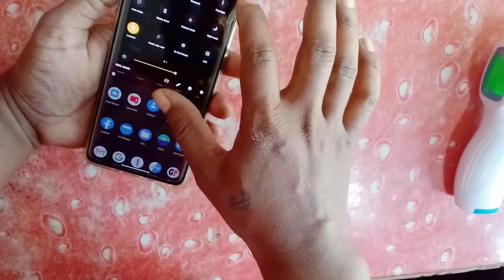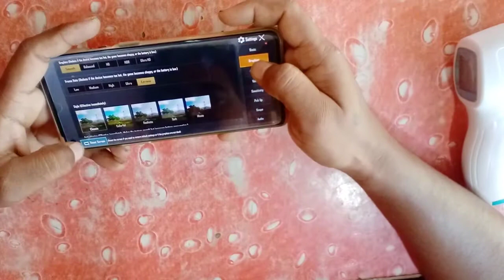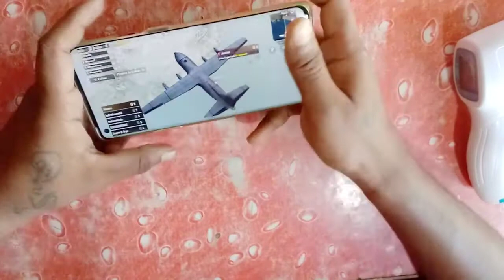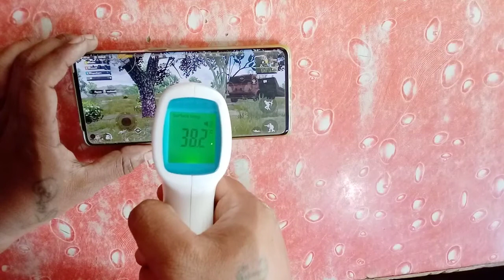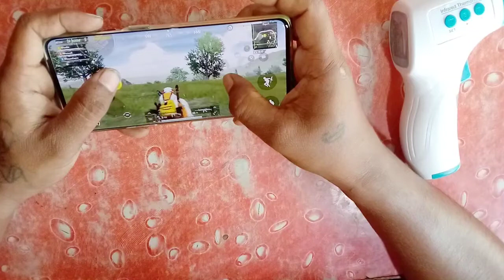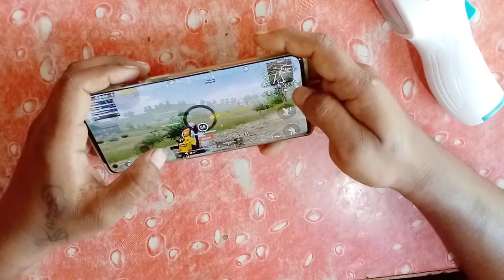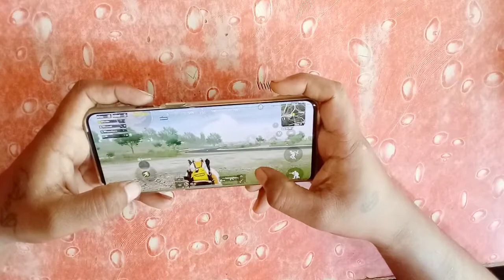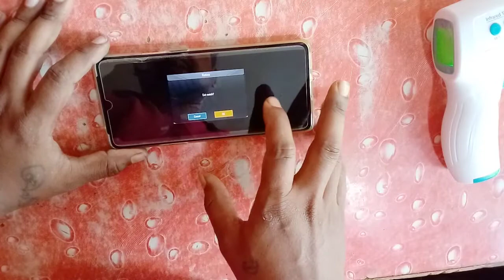Oneplus 8 pro Pubg test 30 minutes battery testOnePlus 8 Pro PUBG Gameplay Test(Hindi)🔥HDR/Extreme,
tech Deva OnePlus 8 pro 8gb 128 unboxing technical video 1+ 8pro unboxing video
tech video OnePlus

tech Deva OnePlus 8 pro 8gb 128 unboxing,OnePlus,mobile unboxing,1+ unboxing video,OnePlus 8 PRO pubg test,mi 10 unboxing video,tech Deva,OnePlus 7t pro,OnePlus 8 PRO. lcd replace,technical video,OnePlus 8 Pro India Variant Unboxing & First Impressions ⚡⚡⚡ A Complete Flagship??,OnePlus 8 Pro Unboxing & First Look,OnePlus 8 Pro Vs iPhone 11 pro max - Full Comparison !!,POCO M2 Pro Unboxing & First Impressions ⚡⚡⚡ Gangadhar Hi Shaktimaan Hain